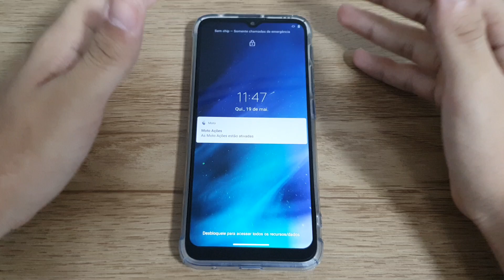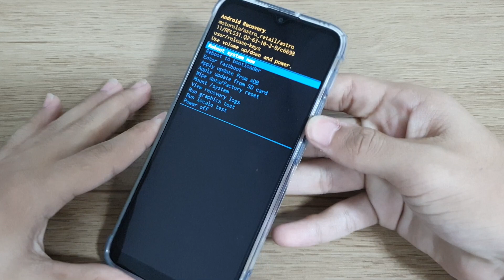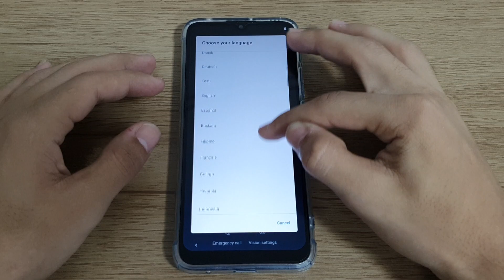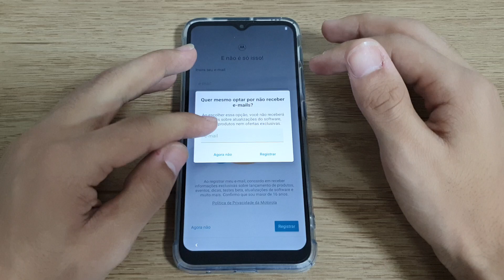Como formatar seu Moto one Fusion com senha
Fala pessoal!! vou mostrar nesse vídeo passo a passo de como formatar seu Moto one Fusion com senha

★ LINK ONDE COMPRAR:
★Moto G60